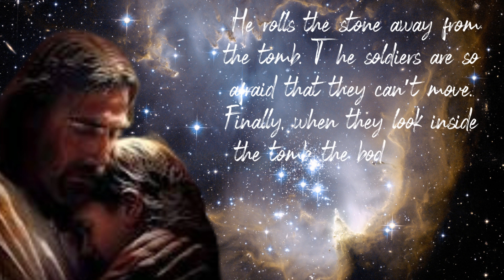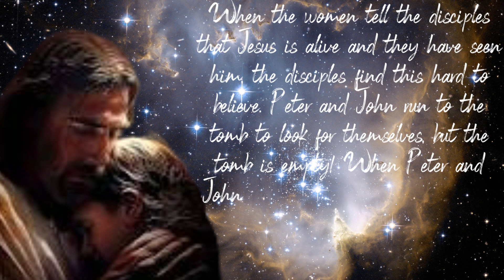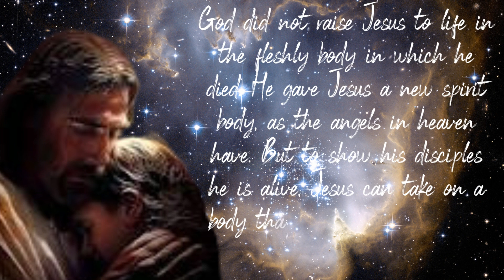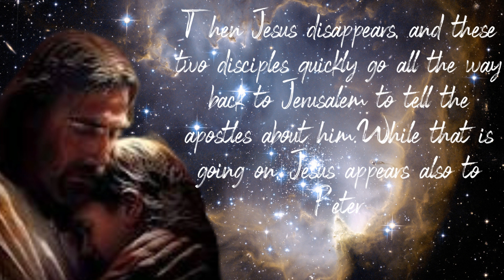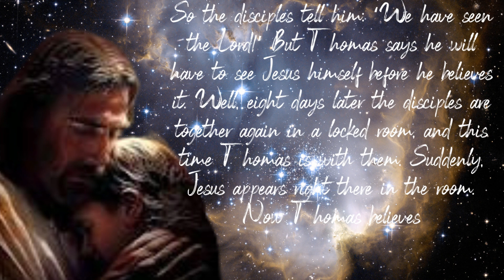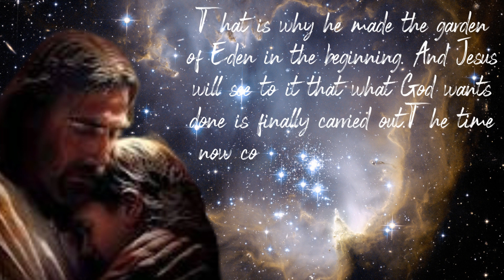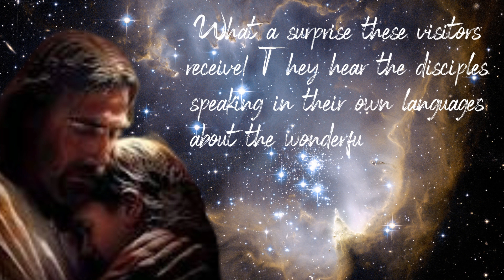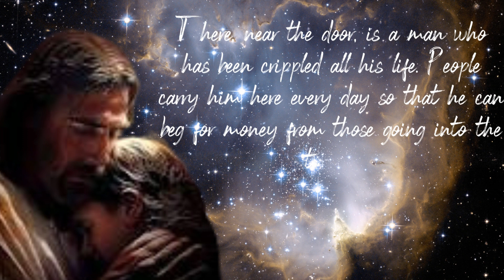God | Jesus | Divine | Spritual | Growth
God | Jesus | Divine Growth god jesus Christian Motivation

Description
Welcome to "Jesus Say's," the ultimate destination for empowering and uplifting content that will transform your life through the teachings and wisdom of Jesus. This motivational YouTube channel is dedicated to helping you discover your true potential, overcome obstacles, and find purpose in every aspect of your life. Join us on a journey of self-discovery as we delve into the profound teachings of Jesus Christ and uncover the timeless principles that can guide you towards personal growth, spiritual enlightenment, and success. Through engaging videos, insightful reflections, and practical advice, we strive to inspire and motivate you to live a life of purpose, love, and integrity. Our passionate and experienced team of faith-driven individuals are committed to creating an inclusive and supportive community, where people from all walks of life can come together to find solace, encouragement, and inspiration. We firmly believe that the teachings of Jesus hold the power to transform lives and bring about positive change in the world. On this channel, you will find a wide range of motivational content, including: Inspirational Talks: Dive deep into the life and teachings of Jesus Christ, and gain a fresh perspective on timeless principles such as love, forgiveness, compassion, and resilience. Explore how these principles can be applied to your personal and professional life, helping you overcome challenges and achieve your goals. Personal Testimonies: Listen to real-life stories of individuals who have experienced personal transformation and triumphed over adversity through their faith in Jesus. These powerful testimonies will inspire you to persevere through difficulties and embrace a life of hope and purpose. Practical Tips and Advice: Discover practical strategies and techniques rooted in Christian values that can help you navigate various aspects of life, including relationships, personal growth, career development, and maintaining a positive mindset. Guided Meditations and Reflections: Immerse yourself in moments of peace and spiritual reflection as we guide you through calming meditations and reflective exercises.

Jesus Motivation: How Jesus Changed My Life,
"jesus motivation: The best videos on YouTube about the power of God.",
Jesus motivation: How to understand and follow Jesus' example,
This Bible verse could change your entire day🙏✝️
Spirit lead me where my trust is without borders | hillsong | Follow 👣 JESUS
How to renew yout mind: jesus's message for today,
god's massage for you today,
god massage today,
god fight for us because we trust in you,
god blessing message for you today,
power in the name of jesus,
stop scrolling and listen his,
whats makes god angry,
real man of god prophet,
god is sending big sign don't avoid,
generation-skipping GIFTS,
Be the SUSPENSION BRIDGE,
A Final Goodbye call from god,
god says "do you have 30 seconds for me",
Daily Bible Passags,
Bible in a year day,
Read jesus word,
jesus is gonna rule and become KING,
Jesus Motivation : Find your Renewing strength,
where did god came from ? The Reply is priceless,
if god have you another 24hours,
beyond heaven and hell: An Eye-Opening Conversaion with God,
god is always with you,
keep hope,
"Dear Child, I am here to help you",
The shocking truth : How darkness unveils god's best work,
how to avoid going to HELL,
how jesus bring lazarus back to life,
this is the will of god no need to question,